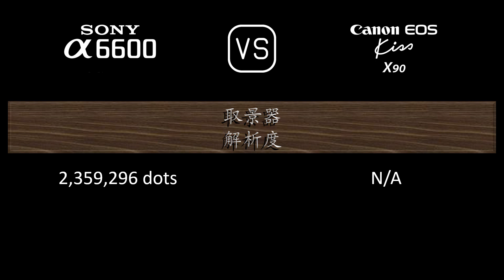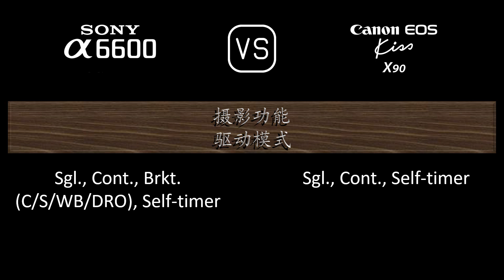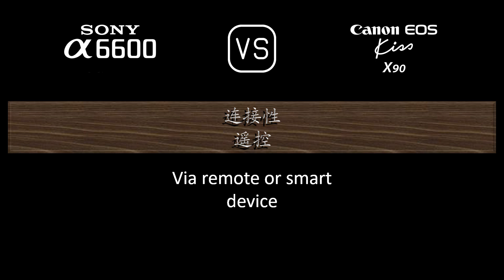Sony A6600 与 Canon EOS Kiss X90 的规格比较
本视频是 Sony A6600 与 Canon EOS Kiss X90 的功能概述和规格比较 (comparison of specifications)，希望对您有所启发。感谢您的支持。

00:24 推出
00:32 机身
00:41 传感器
01:05 图片
01:21 光学与对焦
01:50 屏幕
02:10 取景器
02:26 摄影功能
03:27 录像功能
03:43 贮存
03:47 连接性
04:16 物理特性
04:36 杂项